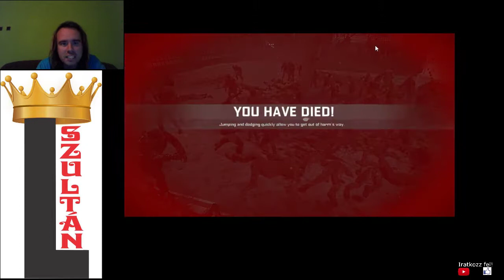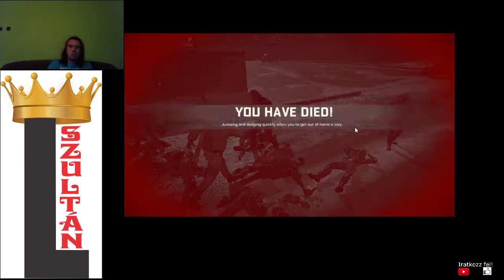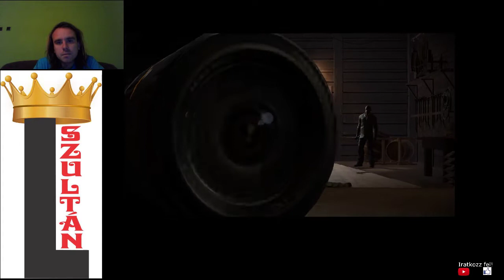EC #49: Dead Rising 4 Capcom Heroes Blackest Friday 100% walkthrough #4